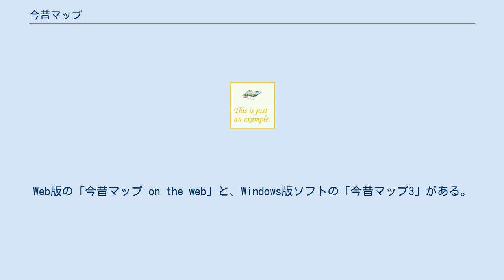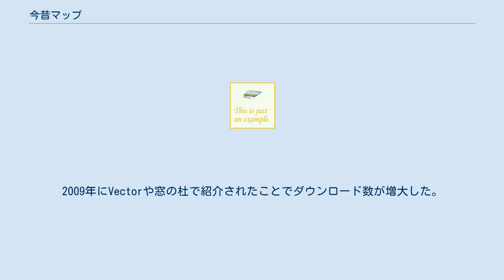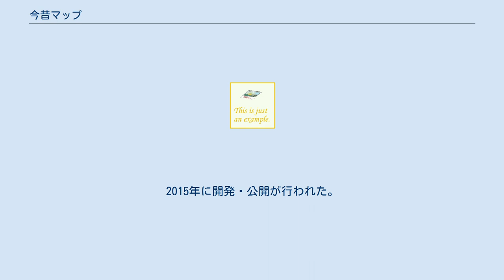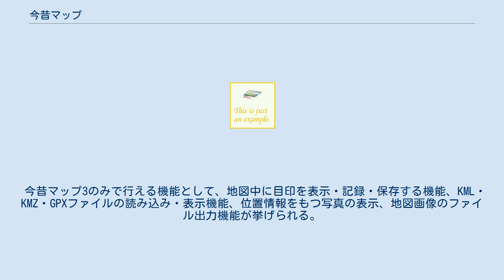今昔マップ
今昔マップ（こんじゃくマップ）は、旧版地形図（国土地理院発行）の閲覧が可能なサービスで、特定地域の複数年代の地形図を比較参照できる。
地理学者の谷謙二により開発された。
Web版の「今昔マップ on the web」と、Windows版ソフトの「今昔マップ3」がある。
 今昔マップの開発は2005年春頃から開始された。
 地域概要の理解のうえで、地形図は重要な資料であるものの、当時は旧版地形図を簡便に閲覧する方法がなかった。
また、開発者の谷自身も、大学の講義で大都市圏の発展過程について解説するときに、旧版地形図を学生に提示する方法について苦労していた。
 2005年に「時系列地形図閲覧ソフト『今昔マップ』（首都圏編）」が開発され、東京50キロメートル圏内の2万5000分の1旧版地形図が収録された。
2006年2月にDVD版の配布が行われた。
 2008年に「今昔マップ2」が開発・公開された。
今昔マップ2ではインターネット上でソフトウェアと地図画像のダウンロードが可能になったうえ、中京圏・京阪神圏の旧版地形図も閲覧可能になった。
2009年にVectorや窓の杜で紹介されたことでダウンロード数が増大した。
 今昔マップ on the webは、WebGISの1つであり、ウェブブラウザ上で旧版地形図の閲覧が可能である。
パソコンに限らず、スマートフォンからでも利用できる。
 2013年に開発・公開が行われ、その後も更新が進められている。
2019年に日本国内の全ての都道府県庁所在地が収録対象地域になった。
 大学での授業で地形図や空中写真を扱う際にも有用である。
長所として、安倉良二は、インターネットの接続環境があれば容易に利用できること、利用者自身で画面表示の拡大縮小や移動が可能なこと、画面を分割して複数の地形図や空中写真を同時表示できること、画面分割機能と組み合わせてGoogle マップなど一般的なWeb地図とも同時表示が可能なことを指摘している。
 各地域の土地の変遷の把握、防災情報の調査や、郷土学習でも利用できるほか、歴史愛好者や鉄道ファンの人が趣味で利用することもある。
 今昔マップ3では、Web版の今昔マップ on the webでは困難な、複雑な操作を行うことができる。
2015年に開発・公開が行われた。
 今昔マップ3のみで行える機能として、地図中に目印を表示・記録・保存する機能、KML・KMZ・GPXファイルの読み込み・表示機能、位置情報をもつ写真の表示、地図画像のファイル出力機能が挙げられる。